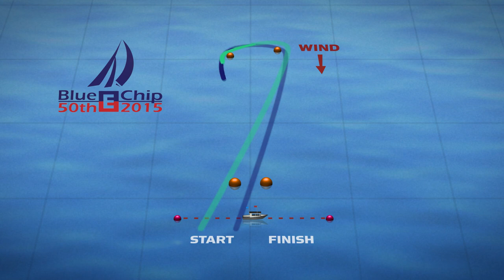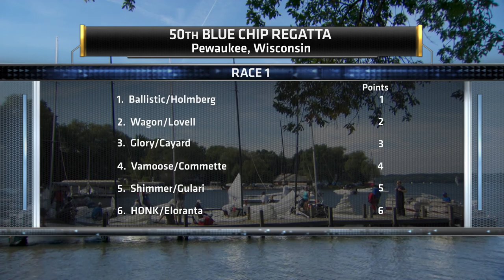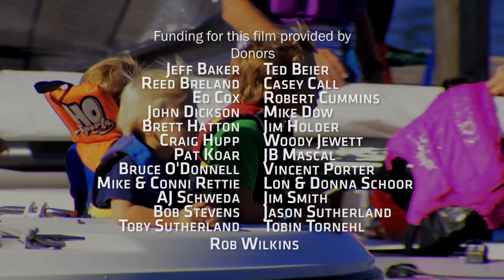50th E Scow Blue Chip Regatta HD